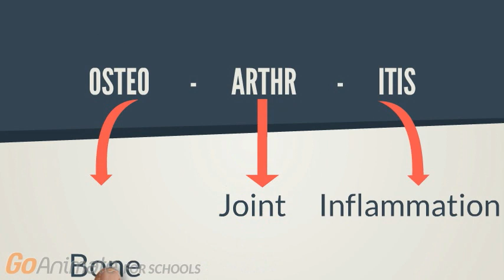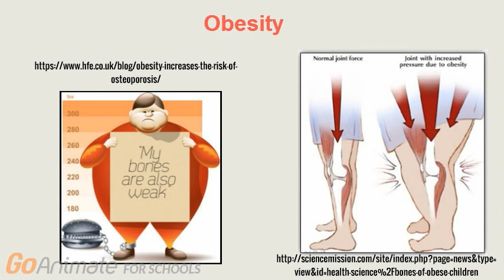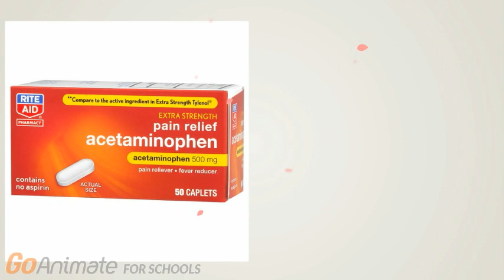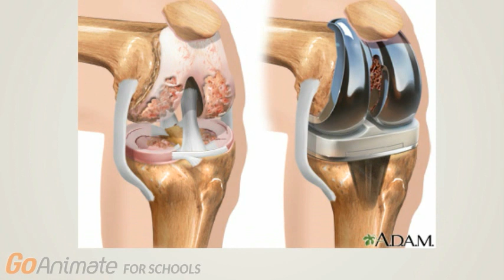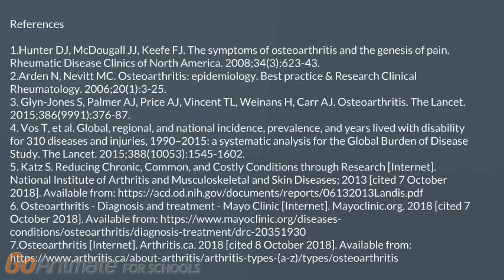What is osteoarthritis?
This video presents an overview of osteoarthritis, explores how osteoarthritis differs from rheumatoid arthritis, and what are the risk factors and symptoms associated with the disease. It also looks at treatments for osteoarthritis.

This video was made by McMaster Demystifying Medicine students Lulu Faidi, Sandeep Ghotra, Stephanie Gagnon and Abhinaya Garlapati

References:

Hunter DJ, McDougall JJ, Keefe FJ. The symptoms of osteoarthritis and the genesis of pain. Rheumatic Disease Clinics of North America. 2008;34(3):623-43.

Arden N, Nevitt MC. Osteoarthritis: epidemiology. Best practice & Research Clinical Rheumatology. 2006;20(1):3-25.